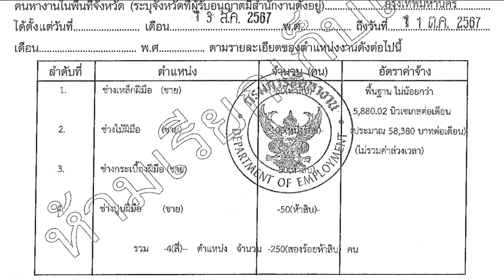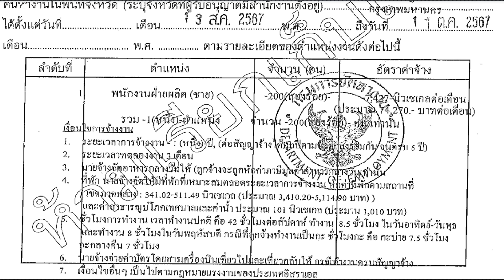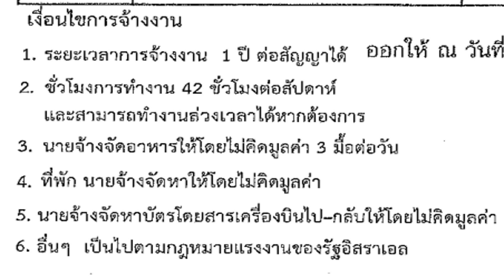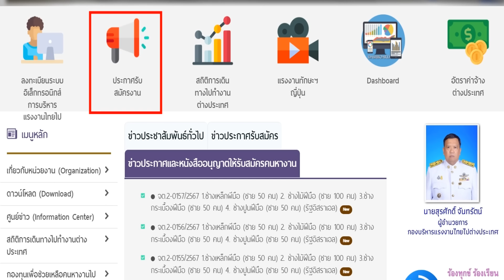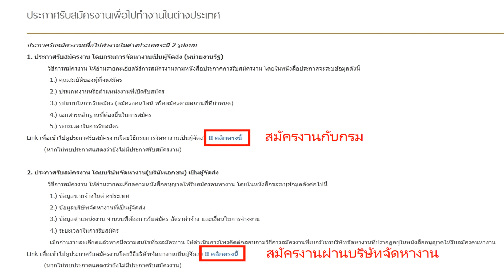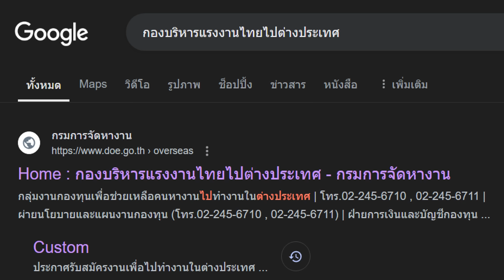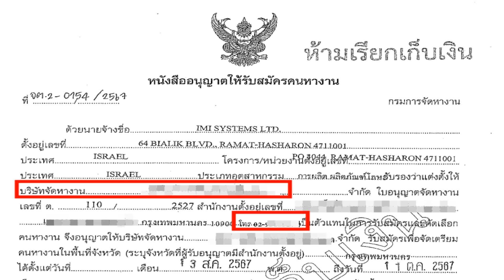ด่วนรับสมัครงานอิสราเอล งานก่อสร้าง งานฝ่ายผลิต ไปทำงานแบบถูกกฎหมาย ไม่ถูกหลอกล้าน %